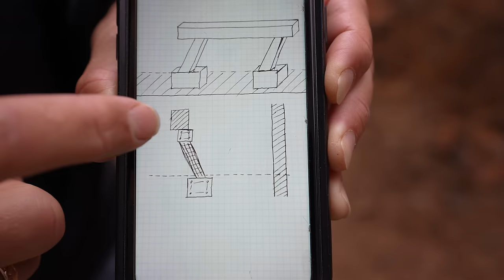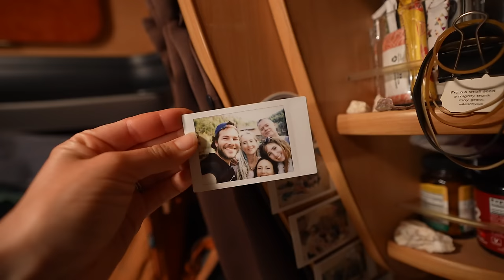NEW PROJECT BEGINS! REINFORCING OUR CASTLE WALL 🏰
As the year comes to an end, a new project begins 🏰!

► CAMERA GEAR:
ORIGINAL VLOGGING CAMERA
UPGRADED VLOGGING CAMERA
MAIN VLOGGING LENS